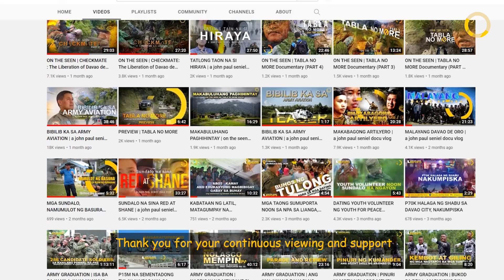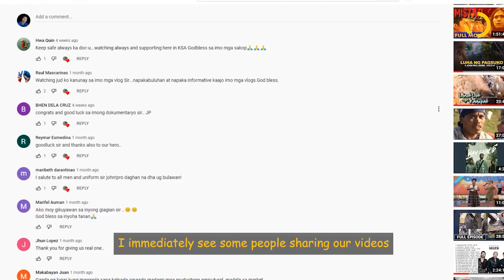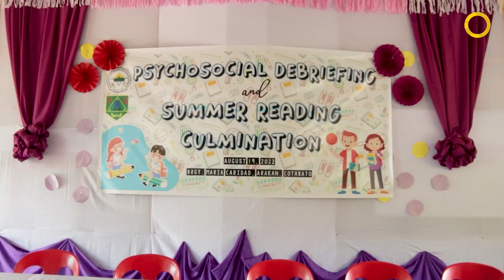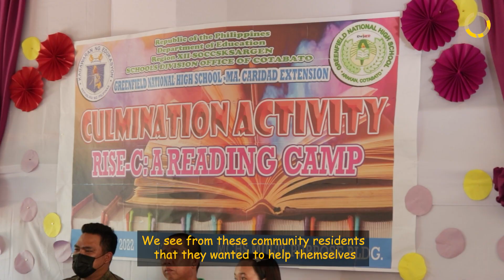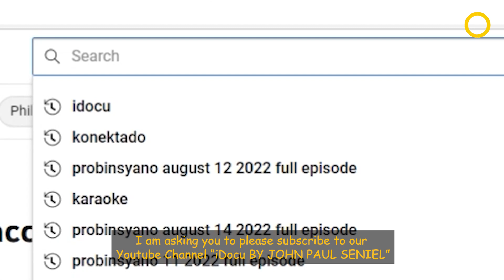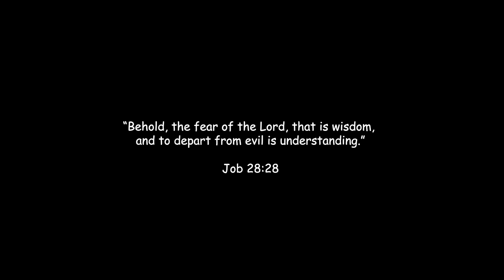PAARALAN NI FR POPS TENTORIO TINAPATAN NG GOBYERNO | a john paul seniel docu vlog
In Brgy. Maria Caridad, Municipality of Arakan, Province of Cotabato, there is one high school built many years back. Accordingly, it was founded by Father Fausto "Pops" Tentorio, an Italian priest.

This deceased priest had an issue in the past regarding his involvement with the left organizations and its armed component. This school, accordingly, based on the research of the Philippine Government and on the revelations of our friends rescued, is believed to be connected with the Red Fighters and its Political Wing.

As a response of the Philippine Government specifically, headed by the 72nd Infantry Battalion of the Philippine Army, they created a High School in Brgy. Maria Carida.